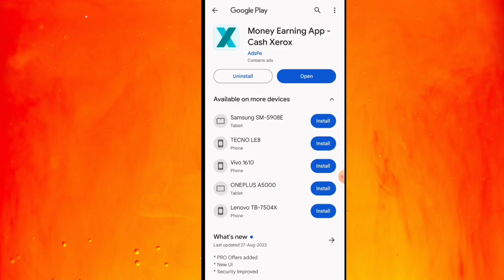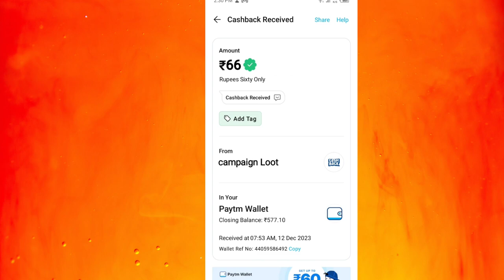🤑Today New Campaign Loot Offer ₹60+₹60 Instant Paytm Cash || Earning Trick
refer code: 6028A

1 miss call 10 paytm cash